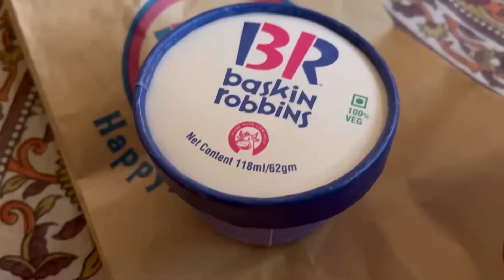Daily vlog: Family function🌸, reels with cousins 😂|| Dee vlogs Kannada